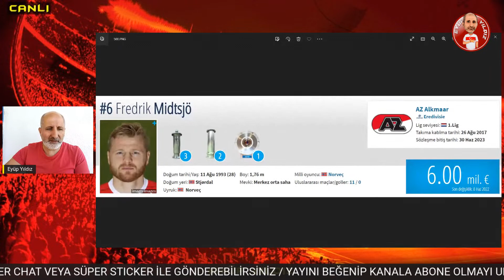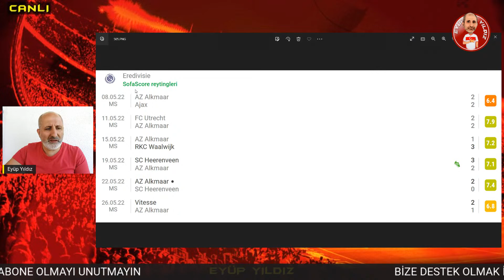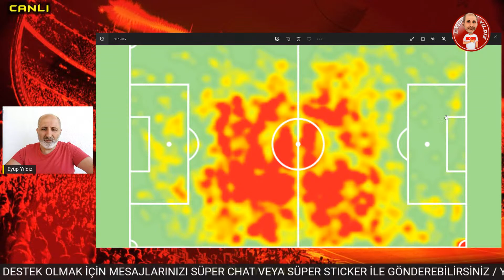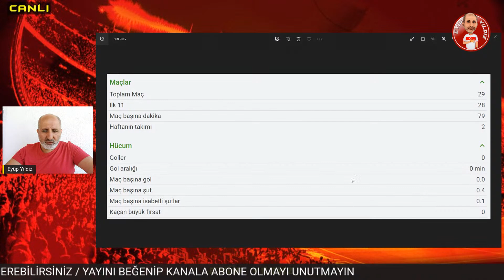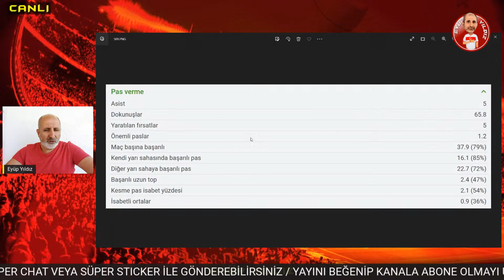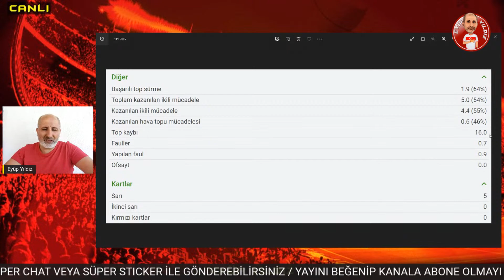GALATASARAY'IN TRANSFER GÜNDEMİNDE OLAN FREDRIK MIDTSJO KİMDİR? TÜRKİYE'DE BAŞARILI OLABİLİR Mİ?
Son dakika Galatasaray ve transfer haberleri. GS AZ Alkmaar forması giyen Norveçli orta saha Fredrik Midtsjö için harekete geçmiş durumda. 8 numara pozisyonunda oynayan oyuncuyu sizler için tanıtmaya çalıştım.